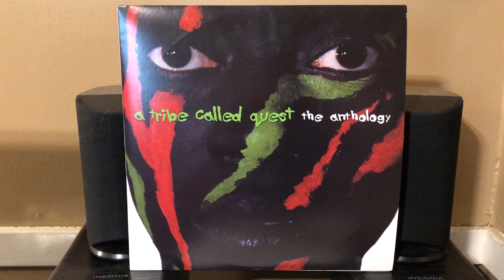A Tribe Called Quest: If The Papes Come (Vinyl )